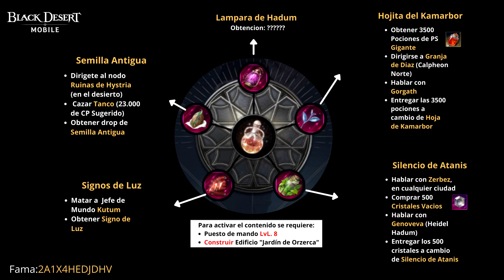BDM | Como conseguir Agua Espiritual de Ornette PT.1